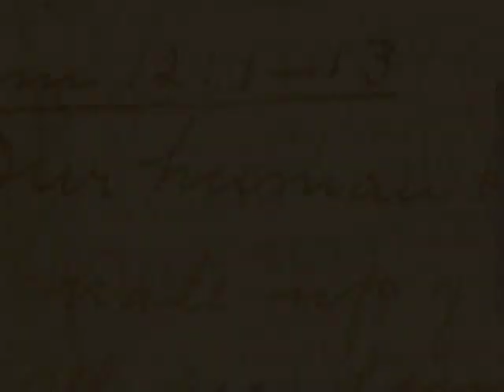Enjoying God - J. Dwight Pentecost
Dr. Dwight Pentecost, Distinguised Professor Emeritus of Bible Exposition, delivers a message about enjoying God.